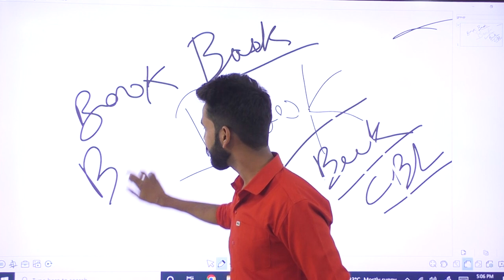FLOP ! As a Teacher First Class | Prank Ho Gya 😂😂😂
Yeh Kaam To Humse Ho Na payega
UPSC Vale Bacho Ko To Hum Nhi Pada Payege
Agli baar nursery class ke bacho ko pdane ki koshish krenge

funny,
first day in UPSC class funny videos,
funny class,
pinoy class funny,
funny classes,
haryanvi funny class,
online class funny pinoy,
online class funny moment,
online funny classes,
funny pinoy online class,
funny online classes,
funny moments online class,
suppandi funny english class,online funny classes in india,
class,pinoy funny online class moments,
funny online classes india,
funny cartoon,
into class,
chaat masala funny videos,
funny jokes